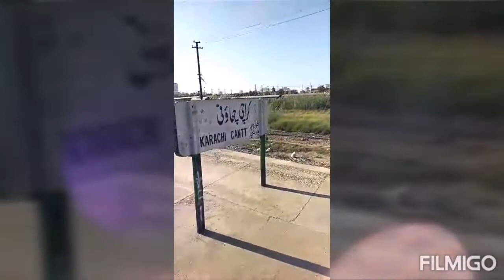Pakistan Railway.. traveling from karachi to Faisalabad... Best train sound